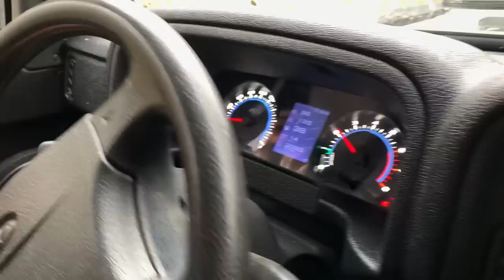SKrdOffroad Подъемы с большими камнями | Много грязи | Бездонные промоины на бездорожье по горам!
Маршрут выходного дня. Прокатились дружной компанией.
КДубу приехали быстро и решили проехать на разведку на дорогу к Воровскому перевалу, она же верхняя дорога с Планческой. Там всё по-прежнему жестко.
УАЗ на мостах от БТР и бортовых т40 едет везде.
Нива и привода от Ниваводца, немного не справились с рельефом.
Бездорожье по Кавказским горам, как всегда бесценно, лес просыпается от зимней спячки

00:00 Начало
00:53 Обзор техники
02:17 первая грязь
03:30 УАЗ
04:30 Из салона разговор
05:46 Лужи
08:39 Порвали ниву на подъеме
12:12 Засада
23:14 Продолжаем подъем
24:14 Разведка верхней дороги
33:46 Эпилог